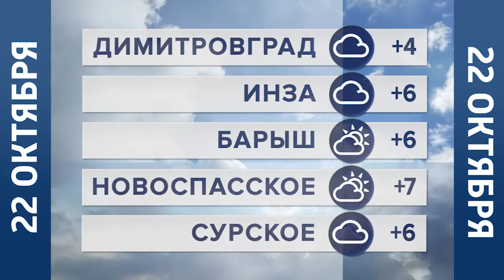Прогноз погоды на 22 октября